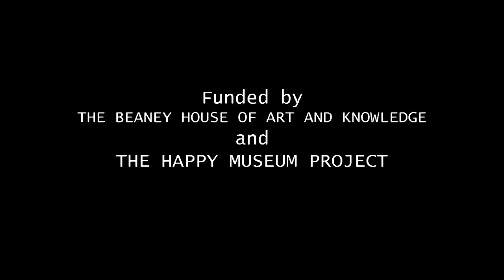The Paper Apothecary_time lapse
This short film has been made from still photographs only. It documents the designing, building and realisation of The Paper Apothecary at The Beaney House of Art and Knowledge, a project created by Animate Arts Company.

The Paper Apothecary was a full-size installation of an apothecary, made entirely out of paper and card. The apothecary dispenses cultural treatments, designed to make people feel happy through the application of museum, gallery and library facilities.

Funded by The Happy Museum